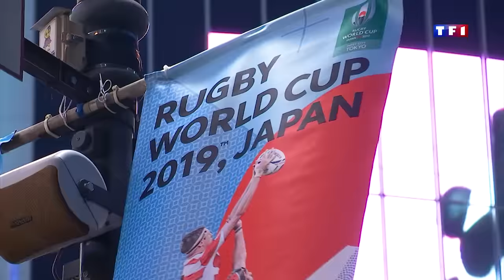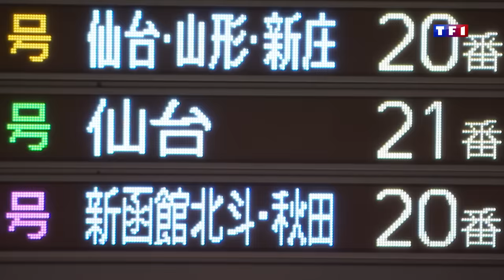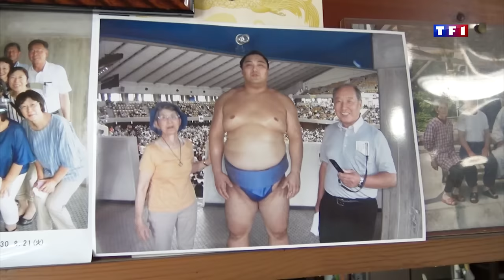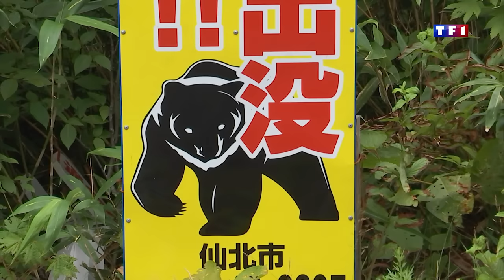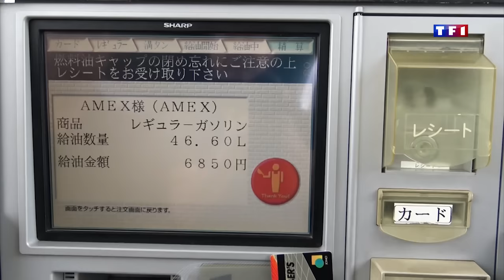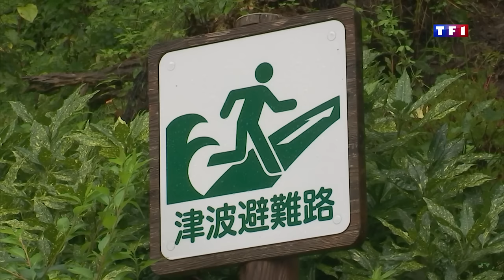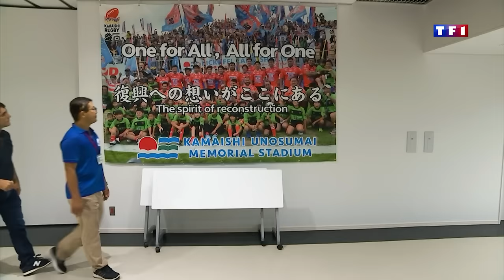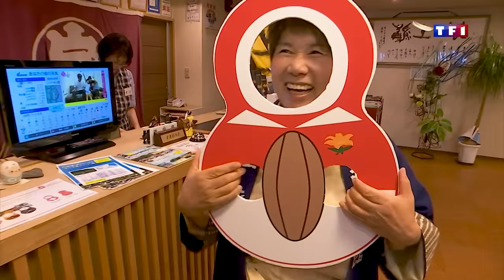Partez avec nous pour un grand voyage au Japon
Reportage tourné en septembre 2019 à l'occasion de la Coupe du Monde Rugby 2019 organisée par le Japon.
Journalistes : Michel Izard, Bertrand Lachat.
Montage : Thierry Gippet.
Interprète : Gaku Kashio.